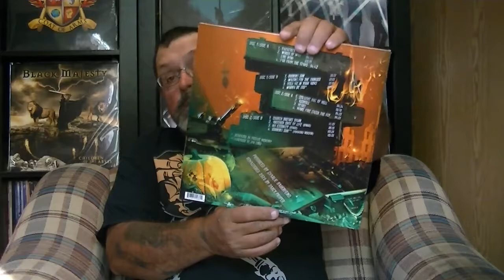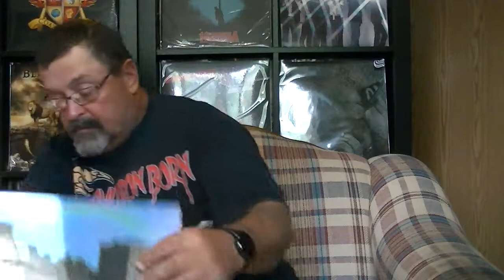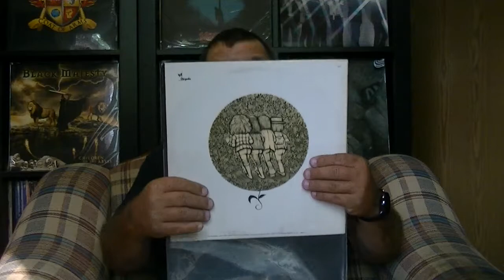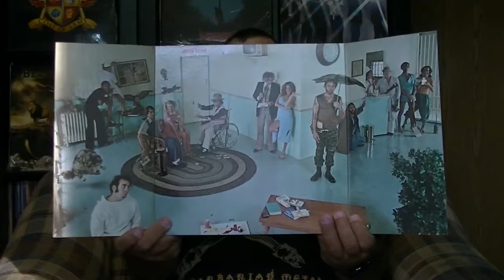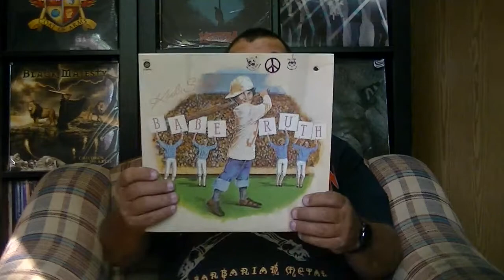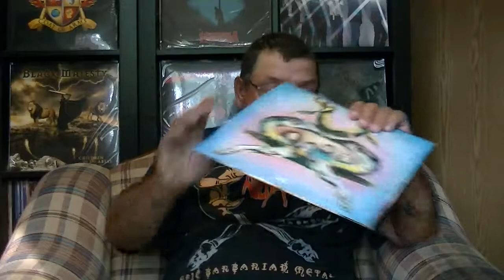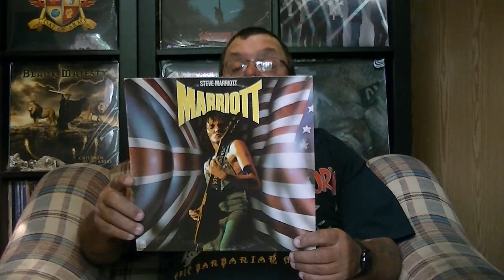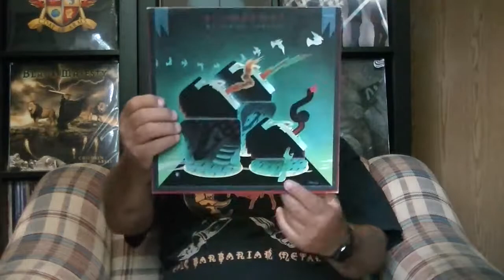The Vinyl Hunter #35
Picked up some used and new vinyl at The Vinyl Giant & Orange Records, mostly used.